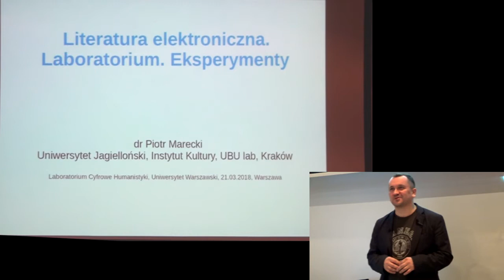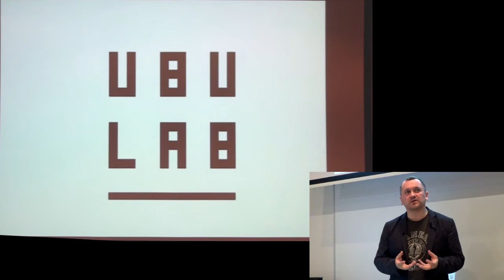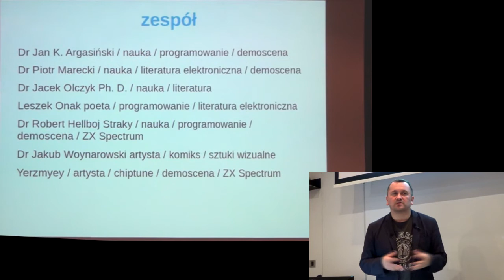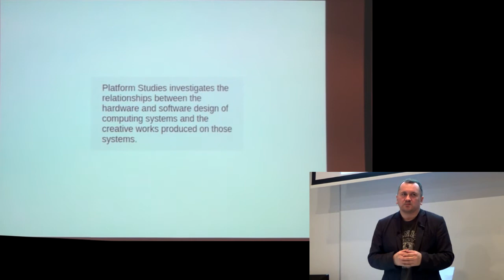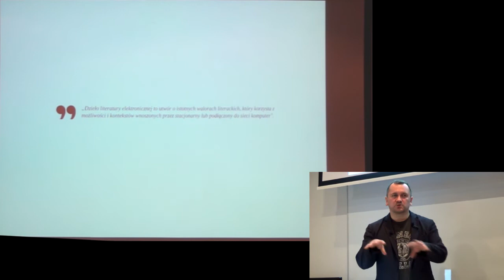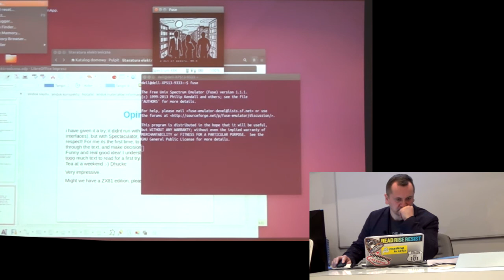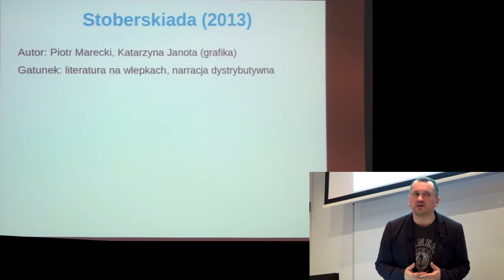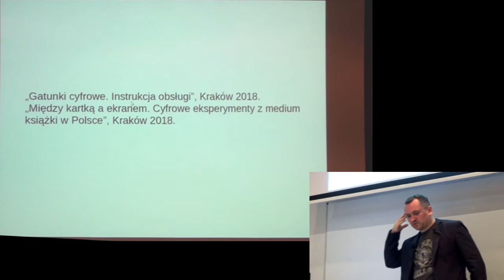Literatura elektroniczna. Platformy. Eksperymenty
Termin: 21 marca 2018
Miejsce: Wydział Neofilologii UW

W trakcie wykładu omówione zostaną współczesne polskie eksperymenty literackie. Zaprezentowane zostaną nowe formy praktyk pisarskich: od używania algorytmów, poprzez wykorzystanie poetyki bazy danych, gatunki eksplorujące internet rzeczy czy crowdsourcing. Przedstawione zostaną także strategie wytwarzania współczesnych eksperymentalnych dzieł literackich, które nierzadko powstają w kontekście akademii (np. w laboratoriach humanistycznych) i bliskie są projektom badawczym. Szczególna uwaga zostanie zwrócona na materialne platformy, na których wytwarzane są dzieła cyfrowe, w tym retro komputery, które cechują się dużymi ograniczeniami technicznymi. Podczas wykładu omówione zostaną m.in. dwa utwory z 2018 roku powstałe na 8-bitowych komputerach, które – obok szeregu innych platform popularnych w latach 80. i 90. – znajdują się w kolekcji UBU labu na Uniwersytecie Jagiellońskim. Będą to gra tekstowa „In nihilum reverteris” zrealizowana na ZX Spectrum oraz generator tekstu „Robbo. Solucja” na małe Atari. Platform studies oraz archeologia mediów to metodologie, które pozwolą ukontekstowić omawiane zjawiska i dzieła.

Piotr Marecki – kulturoznawca i redaktor, wydawca, producent i wytwórca utworów cyfrowych. Pracuje jako adiunkt w Instytucie Kultury Uniwersytetu Jagiellońskiego. Współtwórca i współszef Korporacji Ha!art. Postdok na Massachusetts Institute of Technology (2013-14), był także profesorem wizytującym w Media Archeology Lab na Uniwersytecie Colorado w Boulder (USA), na Uniwersytecie w Rochester (USA), Uniwersytecie w Bergen (Norwegia) oraz w Smolny College w Sankt Petersburgu (Rosja). Wspólnie z autorami i autorkami z kilku krajów opublikował ostatnio tomik literatury generatywnej 2X6 (Les Figues Press, Los Angeles 2016). Wydał także „Wiersze za sto dolarów” (2017) oraz „Sezon grzewczy” (2018). Obecnie pracuje nad książką o gatunkach cyfrowych oraz monografią komputera ZX Spectrum (wspólnie z demoscenerami Yerzmyeyem i Hellbojem). W ramach projektu „Twórcze programowanie” realizowanego ze środków NPRH był inicjatorem i współtwórcą UBU lab na UJ. Mieszka w Krakowie.

Wydarzenie jest częścią cyklu wykładów otwartych „Poza interfejsem: informatyka i humanistyka”, organizowanego przez Laboratorium Cyfrowe Humanistyki UW. Podczas kolejnych spotkań zaproszeni specjaliści i specjalistki przedstawią różne aspekty humanistycznej refleksji na temat oprogramowania, technologii i cyfrowości. Sprawdzimy, co kryje się za nieprzejrzystymi interfejsami, jak algorytmy wpływają na nasze myślenie o kulturze i jak używane oprogramowanie formatuje nasz sposób pisania i tworzenia narracji. Zobaczymy, jak wiele wspólnego ma kod z twórczością artystyczną i i zastanowimy się nad etycznym wymiarem postępującej automatyzacji.

Na wykłady zapraszamy wszystkich zainteresowanych krytyczną analizą kultury cyfrowej – zarówno osoby nie posiadające doświadczenia w pracy z kodem, jak i programistów, którzy chcieliby spojrzeć na swoją pracę z nieco innej perspektywy.